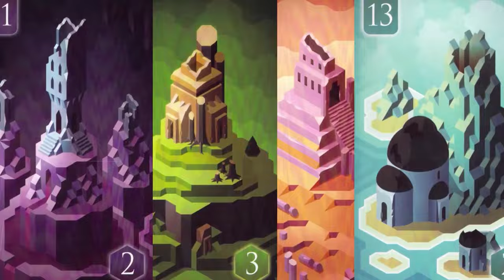"Dinner and a Boardgame" Trailer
Dinner and a Boardgame is a new actual play tabletop gaming show about friends, food, and fun around the gaming table!